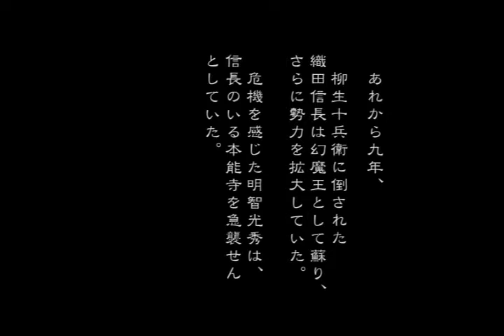鬼武者3 Opening